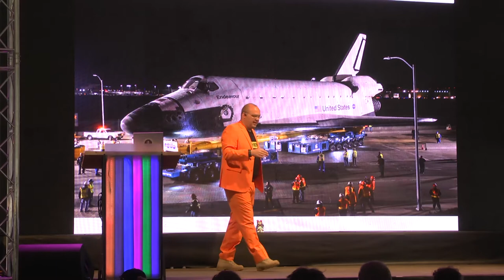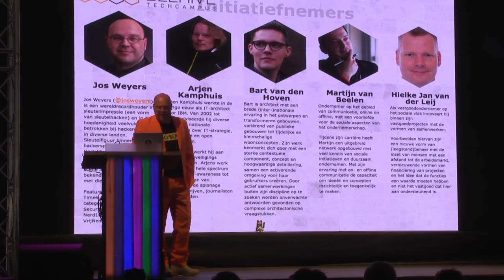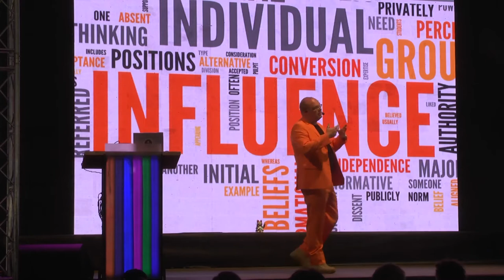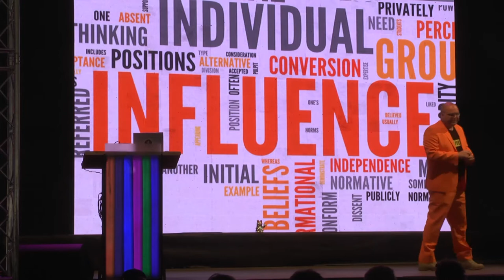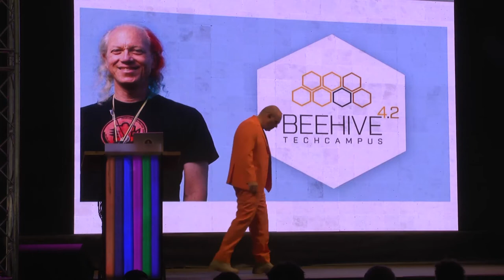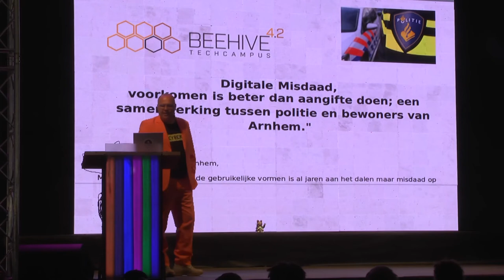I have a dream (SHA2017)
The ultimate Hackerspace; From Panopticon-prison to Hackervillage-Castle-compound

jos weyers jos